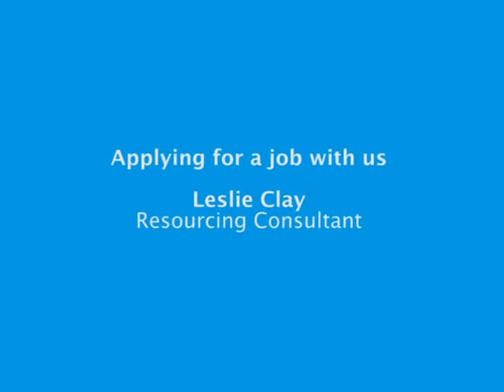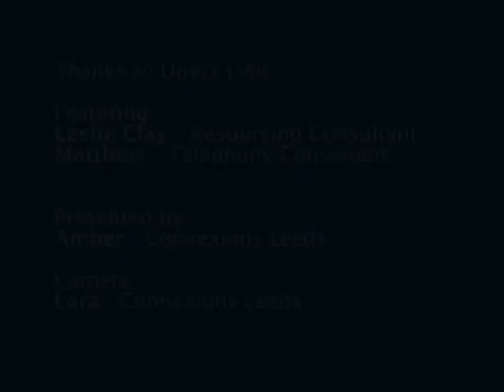Leeds Employer Film: Direct Line (Insurance), 2012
Listen to young people talk about work.

Films produced by Leeds Pathways on behalf of Leeds City Council.